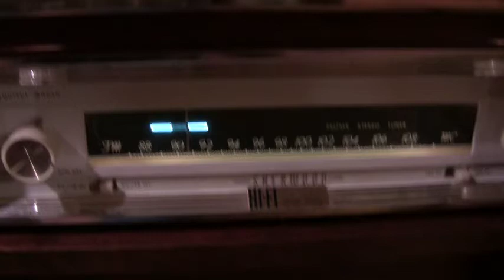1963 Sherwood custom stereo system S-5000 11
Demonstration of 78 rpm record playing on a 1963 Sherwood S-5000 11 custom stereo system with stereo FM tuner, it has one built in 12"JBL 123-D woofer, Garrard type A with Shure M3D in the Barzilay  component cabinet, and for stereo two JBL 4311 control monitor extension speakers